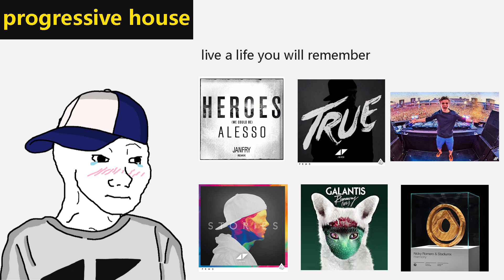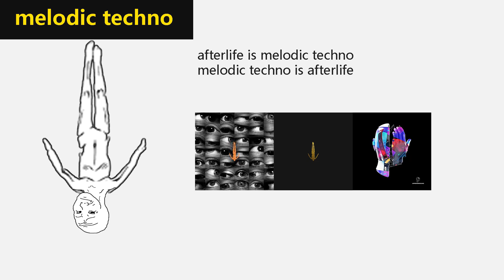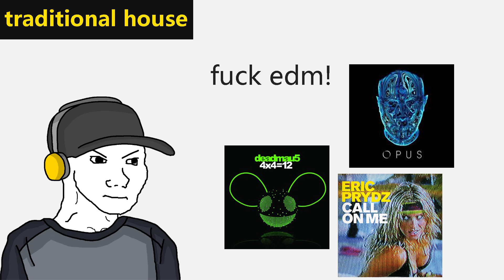edm genres be like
You are all right
Participate in the "Pre-trip Purchase" pre-draw event of "Zero" and you can get the highest rewards such as A-level Audio Engine "Time Slice", "Bomb Ticket" ×3, A-level driver disk, etc. There is a chance to get PlayStation®5, Zero-Zero peripherals and other surprise gifts.
Playing Zero Day 1: Haha, it's really interesting
Playing Zero Day 2: I'm tired first
Playing Zero Day 3: Miss Miss Miss, the future of domestic games is dark and bleak
Playing Zero Day 4: My big Ming Wangchao
Good meow, good meow, how do you understand me😠
Have you played "Tsukihime remake"? 🤨
Have you played "Magic Night"? 😒
Our Yuechou's original copywriting everywhere
"As long as it's alive, the gods will kill it for you to see"😔
Do you know which novel it comes from? 😭
Do you know what padoru means?😒
You haven't even played Type-Moon😠
How can you say you love me! 😡
Type-Moon is a gathering place for 2D culture😎
There are all moon-clowns who understand me and love the Type-Moon universe as much as I do🥰
Unique mushroom language, profound text adventure😁
Make me twice as happy🥳
Those dark days in life🤕
It is the moon-pionage friends who inspire me to move forward😇
There are also many moon-clowns with interesting souls😍
Let me keep curious and eager for new things🤩
The most important thing is✋
We who have played Type-Moon games are senior sand-soft 2D! 😤
Rain World saved my life. The thing is like this, meow🐱🐱🐱, that night🏙️🏙️🏙️, I was hiding in the quilt and infusing the Master of Spear, and suddenly, I felt a strong discomfort. My roommate was very enthusiastic❤️❤️❤️, and saw that something was wrong with me, so he quickly sent me to the emergency medicine department of the best hospital in Wupebble🏥🏥🏥. Doctor White Lizard examined me very carefully and said: "You have acute diabetes in children🍬, and neither Chinese medicine nor Western medicine can save you, so bury you." I was very sad💔💔💔, and felt that my body was gradually losing consciousness, and everything around me was gradually getting dark🌆🌆🌆. My roommates seemed to believe in the power of spirit and wanted to wake me up from the spiritual level: "You will complete Rain World in two days! 😃😃😃" "You are admitted to graduate school! 😉😉😉" "Yangwang Haoyue agrees to your wedding! 😗😗😗" But it was too late to help. "Night Cat has updated!" But I was still gradually fainting... This time, even Night Cat couldn't save me? I was unwilling, unwilling... The vast heaven, how could it be so unfair to me? My roommate who had just passed the 70th challenge thought for a while 🧐🧐🧐 "You haven't completed the mission and full burden yet 😜😜😜" I woke up all of a sudden 🤯🤯🤯 Rain World, a fine platform jumping game, do you know how much happiness it has brought me? 😤😤😤It is my lifelong belief😡😡😡. I immediately went online, opened steam, and had a fierce battle🤕🤕🤕. "Wow😯😯😯, all the maid spear masters were destroyed!" I only played a rain cycle, and the task was completed! 😤😤😤Until then, I stabilized and went to another world safely😌😌😌Thanks to the rain world, I extended my life by ten minutes😇😇😇. Now, how glorious it is for me to be a slug cat in the underworld. 🤓🤓🤓
Shoko, you are angry, right? I am really sorry for not being able to stop everyone from playing Kasuga Shadow. Can we talk a little bit? I really take everything about CRYCHIC very seriously, so when I played Kasuga Shadow without permission, I was as sad as you, Shoko. Shoko, please, I want CRYCHIC to start over. Let's go back to the band and play Kasuga Shadow together.

Jokes aside, Zero Zone is really a blessing for action game fans. I have played many old action games, including 300ml of Senren Banka, 500ml of Witch's Night Banquet, 500ml of Starry Sky Cafe, and 3000ml of Riddlejoker. Only Zero Zone can give me the feeling of being in the first contact with action games.
You are right, but I feel it is not as good as the national server Lingxian
I practiced spear at the age of three, and I became one with the spear as soon as I got the gun that year😎
I couldn't let it go, and at the age of nine, I figured out the thirteen fatal spears😤